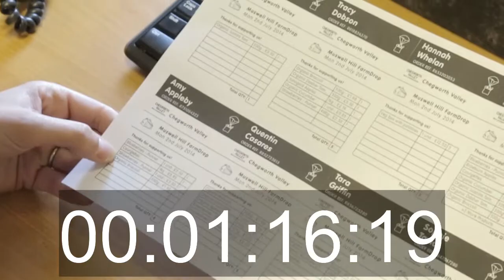FarmDrop's Crowdfunding! This video explains our plans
FarmDrop was set up in 2012 and is owned by its founders and employees along with a handful of family and friends who want to help build a better food supply chain for the UK.

We have opened a crowdfunding campaign to allow all the people who make up the food chain to be directly involved in its future.

For more info please head over to Crowdcube